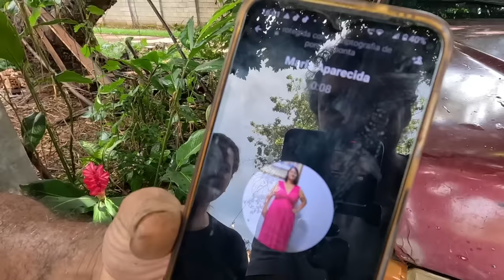ABANDONAMOS TUDO E FOMOS EMBORA!! CADA UM PRO SEU LADO . pescaria.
É  ...VOCÊ NÃO VIU ATÉ O FINAL NÉ? ENTÃO,  TIVEMOS QUE IR EMBORA PORQUE A 5 MESES AGENTE NÃO VISITA OS PARENTES , ENTÃO...